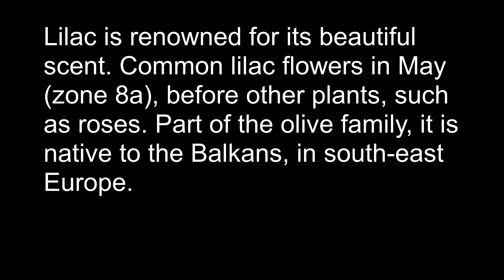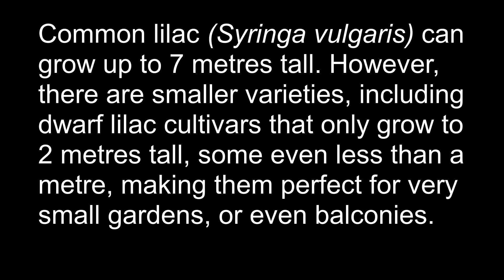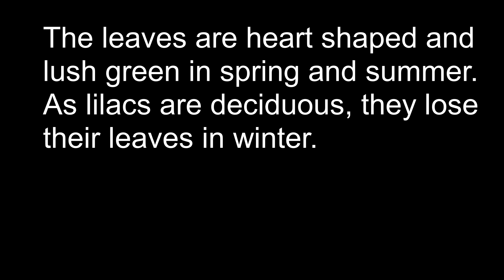Lilac, a beautiful scented flowering shrub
Lilac, renowned for it's scent and full of flowers in May. Many different cultivars have been created from Common lilac. http//